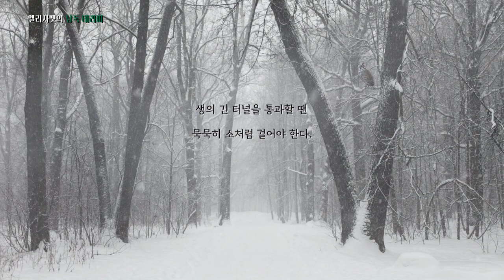[낭독 테라피] 불안함에 힘들다면 반응을 멈추세요 ｜김재진 ｜사랑할 날이 얼마나 남았을까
왠지 모를 불안함에 시달리고 있진 않으신가요?
매사에 예민하게 반응하며 힘들어 하고 있진 않으신가요?
그런 우리들을 위해 준비했습니다.
김재진 시인님의 에세이 [사랑할 날이 얼마나 남았을까]안에서 '소 '들려드리겠습니다.
힘든 일들에 반응을 조금만 멈추시고 잠시 편안해지시길 바랍니다.

[사랑할 날이 얼마나 남았을까]
김재진 저｜수오서재

배경음악 :공유마당 기증 저작물 ｜ Keyboard Concerto No. 5 in F Minor BWV 1056 - Largo
                  공유마당 기증 저작물 ｜ 춘천 그리고 가을-권민찬 외 10명
 영상 제작.내레이션 ｜엘리사벳의 서재

※ 본 영상은 도서출판 수오서재의 허락하에 제작되었습니다.
    도서의 낭독을 허락해주신 김재진 시인님과 수오서재 출판사 관계자 분들께 깊이 감사드립니다.

[김재진시인, 소설가]
성찰과 위안의 언어로 독자들의 마음에 잔잔한 울림을 선사해왔다.

영남일보와  조선일보 신춘문예 작가세계 신인상에 시와 단편 소설, 중편 소설이 당선되며 40년이 넘는 시간 글을 썼다.
우연히 듣게 된 첼로 소리에 끌려 챌리스트가 되겠다는 생각으로 음대에 입학하기도 했다. 젊은 시절 방송사 피디로 일하며 방송대상 작품상을 받는 등 활발한 활동을 하던 중 직장을 떠나 바람처럼 떠돌며 인생의 신산 辛을 겪었다.
오래 병석에 누워 고독한 시간을 보내던 어머니가 벽에 입을 그려달라고 청한 것을 계기로 그림을 그리기 시작해 세 번의 전시회를 열고, 첫 전시회의 그림이 완판되는 이변을 낳기도 했다.
시집 [누구나 혼자이지 않은 사람은 없다.] [삶이 자꾸 아프다고 말할 때] [산다고 애쓰는 사람에게] 및 장편소설 [달세뇨], 에세이집[사랑할 날이 얼마나 남았을까] [나의 치유는 너다]등을 출간하며 치유와 위안의

사랑할 날이 얼마나 남았을까는 인생의 파란곡절을 겪을 대로 겪은 저자가 세상에 대한 깊은 성찰과 명상 속에 길어 올린 샘물과 같은 글로 가득하다.
아프고 가파른 인생의 언덕길을 함께 올라가는 수레바퀴처럼 이 책에 담긴 따뜻한 글은 읽는 이의 어깨 위에 다정한 손 하나를 얹어놓는다.
[출처] Yes24

소

어둡고 황폐한 길을 걸을 땐
소처럼 가야 한다.

닥쳐오는 모든 것들 피할 수 없어
가죽이 찢어져도
생의 긴 터널을 통과할 땐
묵묵히 소처럼 걸어야 한다.

세상은 힘들다.
그렇다고 포기할 수도 없다.

조금이라도 덜 힘들게 살수 있는
한 가지 방법을 들자면,
반응을 멈추는 것이다.

매사에 반응하는 마음에게
이제 그만 멈추라고 명령하는 것이다.

그러려니 하면서 그저 지켜볼 뿐
움직이려는 마음을 정지시켜놓는 것이다.

그래도 기어코 반응이 일어나면 기쁨에만 반응하되
고통스러운 일에는 반응하지 말아야 한다.

인생의 고통은 길고 긴 터널과 같아서
소처럼 묵묵히 반응하지 말고 지나가야 한다.